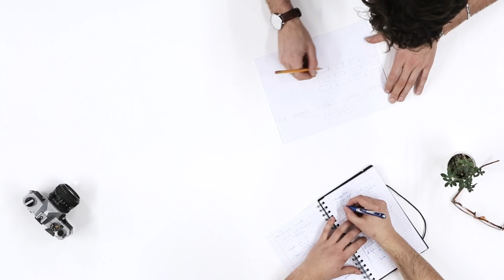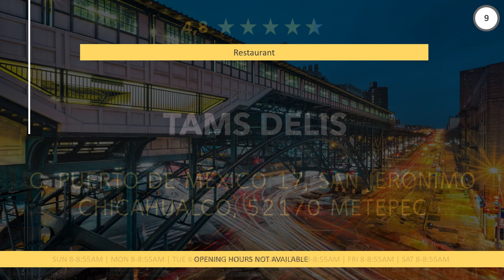Restaurants in San Jeronimo Chicahualco, México - Mexico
Have a really tasty meal again, in a good restaurant or eatery nearby. Enjoy a great dinner with near San Jeronimo Chicahualco. Whether gourmet, fast food or a romantic candlelight dinner, you will find something suitable here.
Our research team searches locally and on social media to find the best restaurants in your city. Look what they have found.

Here you can find Restaurants in San Jeronimo Chicahualco, México - Mexico:
00:00 - Intro
00:32 - 1) Luigi's Ristorante Italiano 🍕
00:41 - 2) La Casona
00:51 - 3) Las hijas de 7
00:59 - 4) Cambalache
01:08 - 5) El Matador
01:17 - 6) Enchiladeria La Juárez
01:26 - 7) Las Enchis Doña Saby
01:34 - 8) Tams delis
01:44 - 9) Cocina Jardín
01:53 - 10) El Capricho de García